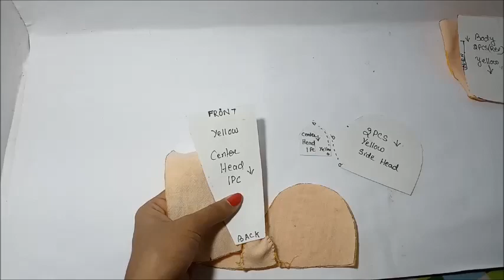How To Make Soft Toys making Winni Pooh at home in Hindi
HELLO, friend my name is Deepika,

       I have many types of soft toy making  home decorate thing, pot painting, any kind of school project, just comment me what you want in my  future videos so that I will publish you, thanks for watching my video and also like subscribe my channel and also connect my family